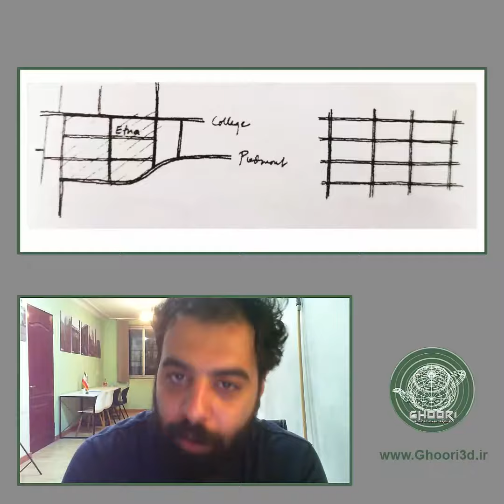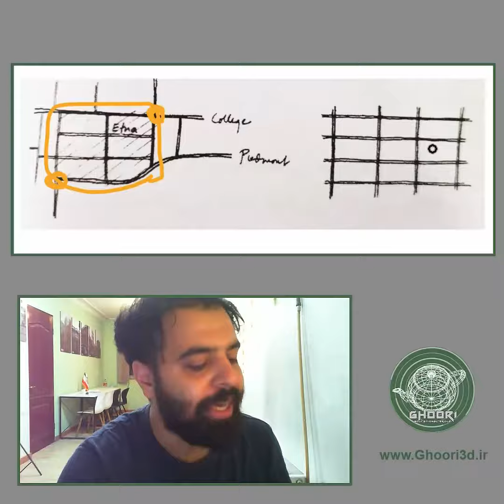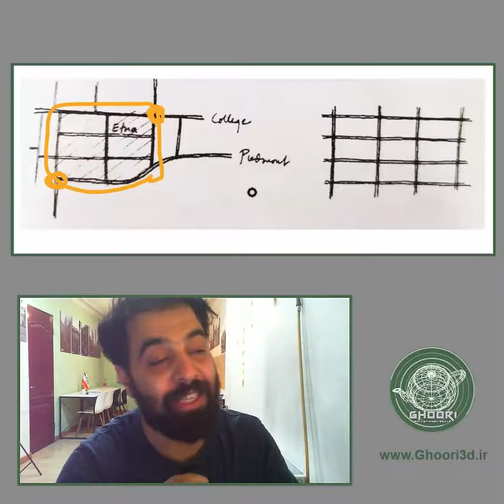Hamed Gholamrezaei Gholamreza about the architecture and urban planning of neighborhoods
How should the neighborhoods be accessible? The surveys that have been done have brought a better feeling to the residents of the neighborhoods that have limited access. Access can be in the form of a crossroads or as a restriction. It has no right-hand neighborhood boundaries and, in fact, no entrance. But the neighborhood on the left has an entrance and a clear border. The question that arises is why the neighborhood on the left brings a better feeling to the residents? First, I will tell you from my personal experience. In the neighborhood where we lived, there was an entrance for cars. A chain and a lock that only the residents had the key to. What was happening in the neighborhood at that time, of course, not only because of the entrance to the neighborhood, other issues such as the sky line were also discussed. The whole events that were happening in this place at that time are very different from what is happening now. Sidewalks were a place to stop and communicate and talk. But now sidewalks have become a place to move fast and ignore. To the space in which it is located, in fact, people like to escape from that space to have a pause to stop. The sidewalk at that time was a place to sit, communicate, play football and many other things that make up the communication and various activities in that small neighborhood community.